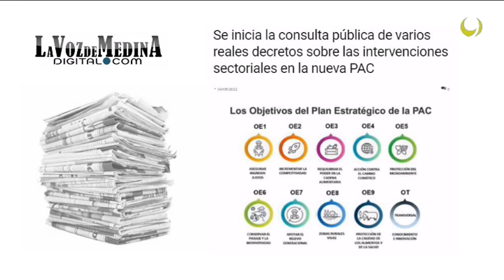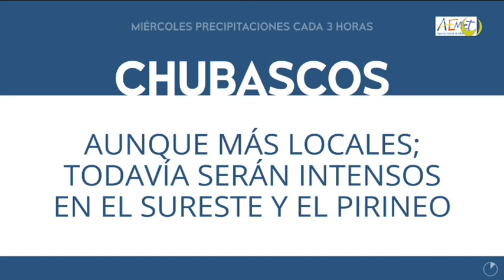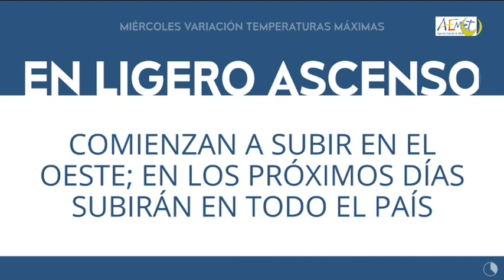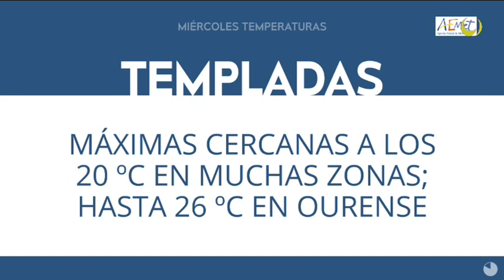Noticias TM9 4-Mayo-2022 Medina del Campo